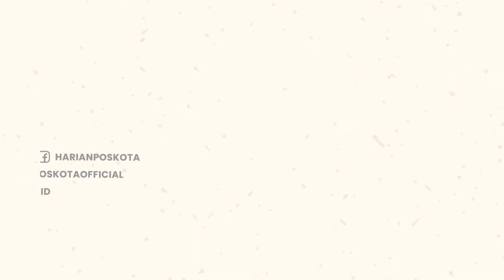Ngeri! Mayat Seorang Pria Ditemukan Ngambang di Kali Cengkareng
Sesosok mayat pria ditemukan ngambang di Kali Cengkareng di Jl. Dharma Wanita IV, Rawa Buaya, Cengkareng, Jakarta Barat.

Mayat tersebut ditemukan & berhasil dievakuasi pada hari Rabu (14/9/2022) sekitar pukul 17.30 WIB.

Petugas dari unsur pemadam kebakaran, BPBD, & polisi dikerahkan untuk mengevakuasi mayat pria tersebut.

Namun, hingga saat ini belum ditemukan apa penyebab meninggalnya sosok pria tersebut.

-YPN-